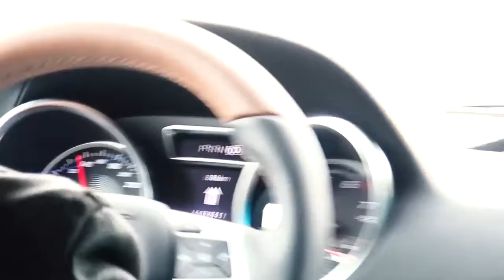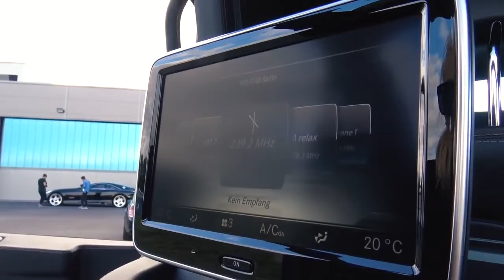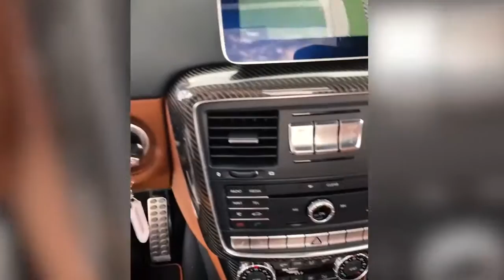$1 5 Million Maybach G Wagen